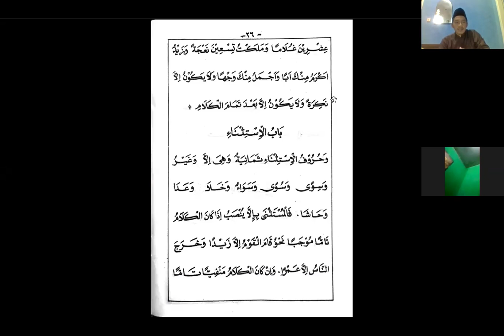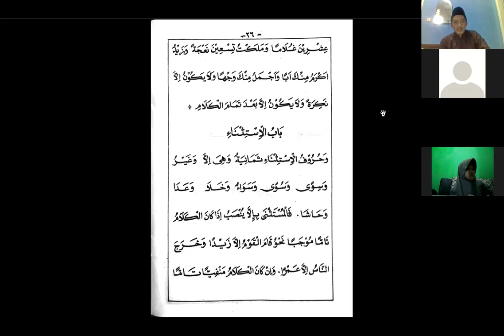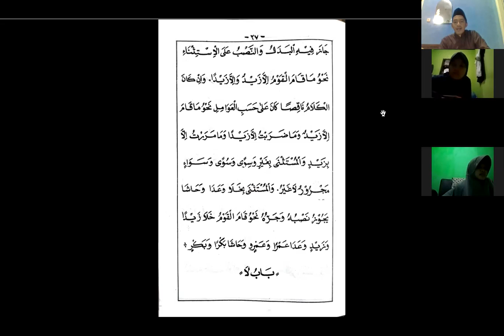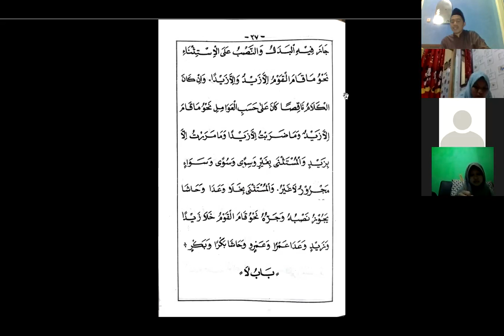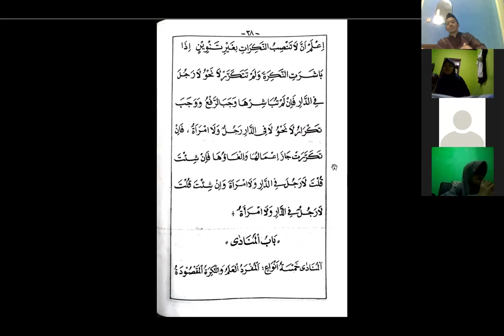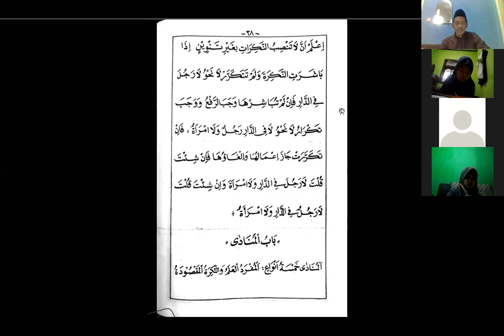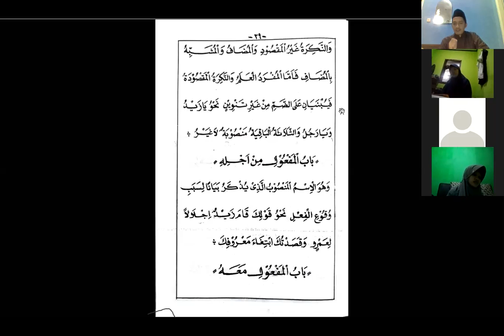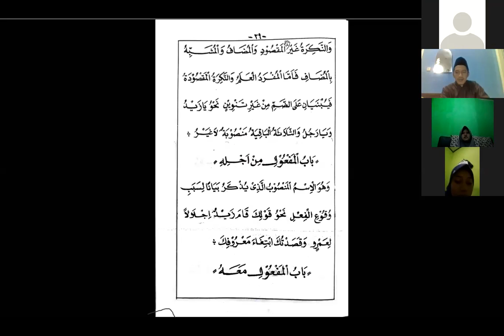Pengajian Jurumiyah Bab Istisna, La dan Munada -Asrama RB 2 Ponpes Cipasung-